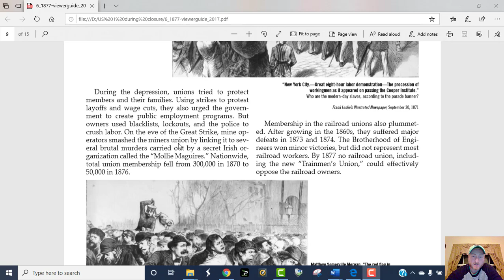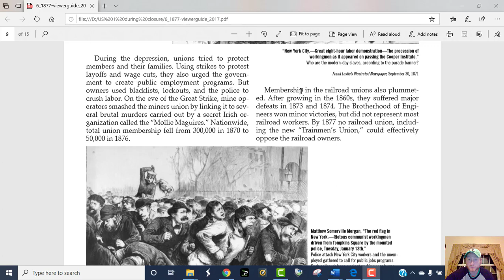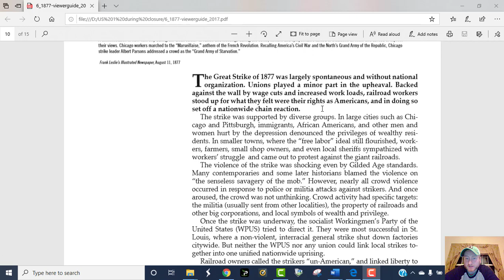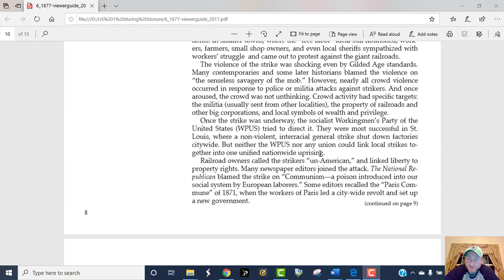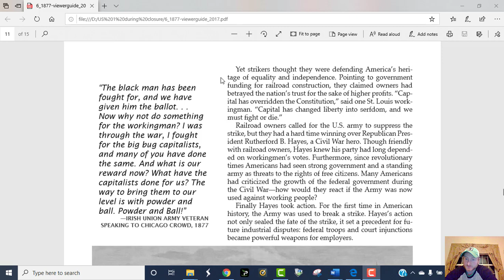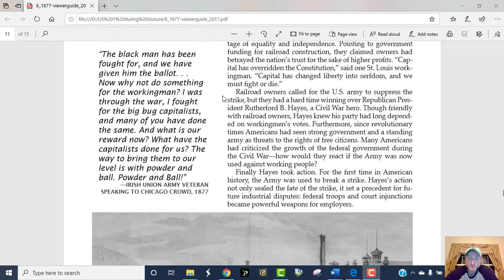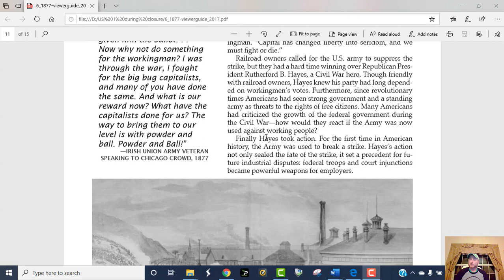1877 7 thru 9